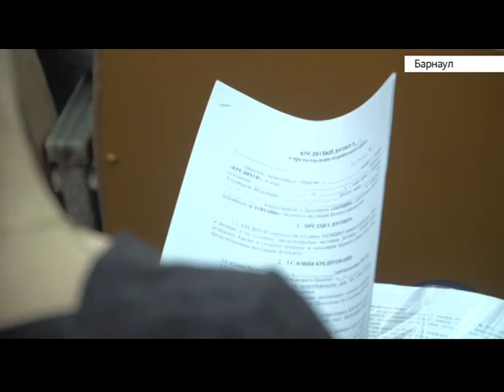Семинар-практикум по защите прав потребителей финансовых услуг прошел в барнаульском санатории «Обь»